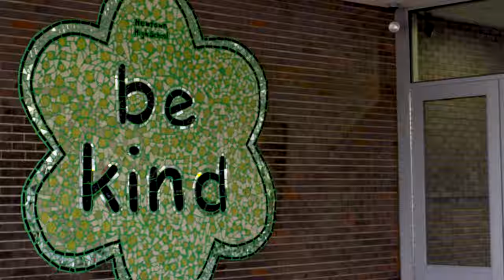Welcome to the SHU Class of 2024 | Early Decision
As the second-largest independent Catholic university in New England, and one of the fastest-growing in the U.S., Sacred Heart University is a national leader in shaping higher education for the 21st century. SHU offers more than 80 undergraduate, graduate, doctoral and certificate programs on its Fairfield, Conn., campus. Sacred Heart also has satellites in Connecticut, Luxembourg and Ireland and offers online programs. More than 9,000 students attend the University’s eight colleges and schools: Arts & Sciences; Communication, Media & the Arts; Computer Science & Engineering; Health Professions; the Isabelle Farrington College of Education; the Jack Welch College of Business & Technology; Nursing; and St. Vincent’s College. Sacred Heart stands out from other Catholic institutions as it was established and led by laity. The contemporary Catholic university is rooted in the rich Catholic intellectual tradition and the liberal arts, and at the same time cultivates students to be forward thinkers who enact change—in their own lives, professions and in their communities. The Princeton Review includes SHU in its Best 384 Colleges–2019 Edition, “Best in the Northeast” and Best 267 Business Schools–2018 Edition. Sacred Heart has a Division I athletics program and an impressive performing arts program that includes choir, band, dance and theater.